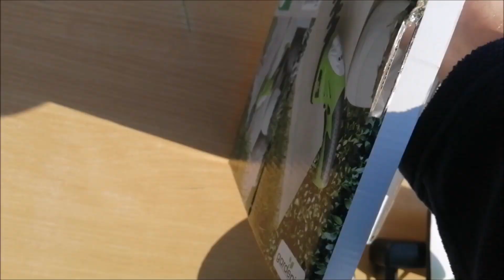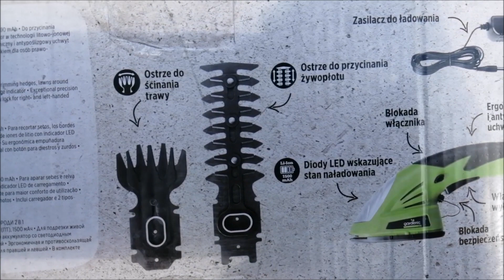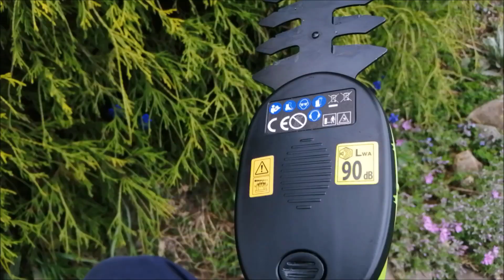TEST Akumulatorowe NOŻYCE DO ŻYWOPŁOTU GARDENIC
Akku Gras- und Strauchschere im Praxis-Test
Przycinanie żywopłotu
Nożyce do żywopłotu GARDENIC